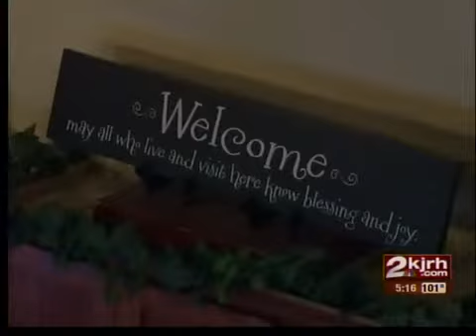Family adopts 2 girls; gets needed help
After adopting two little girls who needed their help, a family found out how overwhelming it can be.
But help is on the way, thanks to friends and strangers.